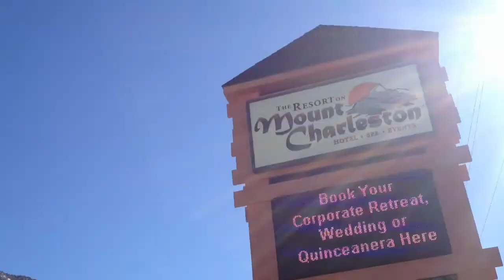Driving towards Mount Charleston Lodge from Las Vegas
Here's a video of us driving towards Mount Charleston Lodge from Las Vegas near Mount Charleston itself! This was shot in April 2013. You can still see some of the snow!

Mount Charleston, officially named Charleaston Peak, at 11,916 feet (3,632 m), is the highest of the Spring Mountains of southern Nevada and the state's eighth highest mountain peak. It is about 35 miles (56 km) northwest of Las Vegas and is within the Humboldt-Toiyabe National Forest, the Mount Charleston Wilderness and the Spring Mountains National Recreation Area. Well separated from higher peaks by large, low basins, it is the most topographically prominent peak in the state, and the eighth most prominent peak in the contiguous United States.

Mount Charleston is a year-round getaway for Las Vegas' residents and visitors, with a number of hiking trails and a modest ski area. The mountain, which is snow-capped more than half the year, can be seen from parts of the Las Vegas Strip when looking toward the west. Mount Charleston has nearly 200 camp sites and over 150 picnic areas, some of which are RV accessible.

The eponymous village of Mount Charleston lies at its base to the east.
The state of Nevada issues license plates with the caption "Mt. Charleston" and an image of the peak in the background. Sales of the plate supports the natural environment of the Mount Charleston area through grants administered by the Nevada Division of State Lands.